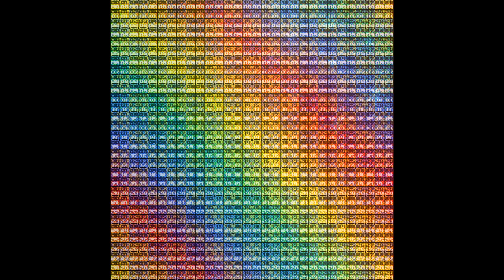[Original:Disco House] Colorbar / roop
Composer: roop
Circle: STRLabel
Album: T／H／E.2

roop's just awesome if you're into this genre. Couldn't have asked for better for this new album.

This happens to be an extended and redone version of one of his bms tracks for BoF 2012. Incidentally, the pretty extensive sampling is from "The Night Time" by Dash Berlin. Heh, it's a completely different mood though.